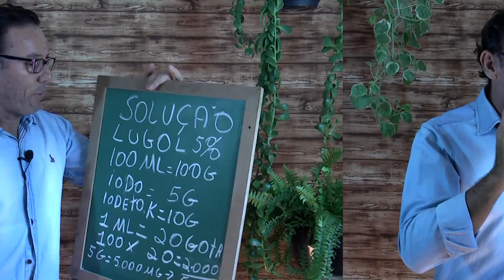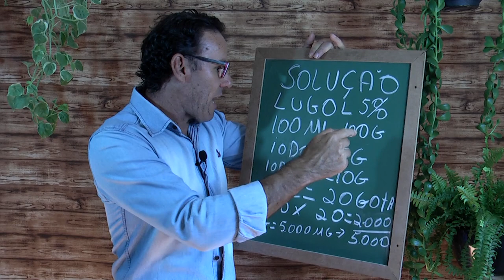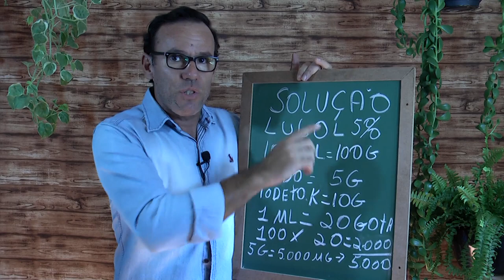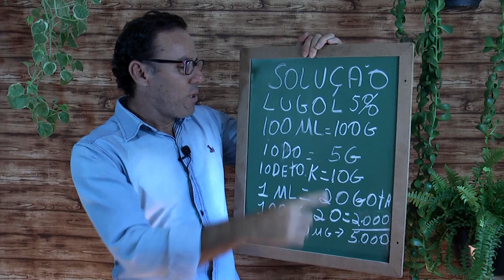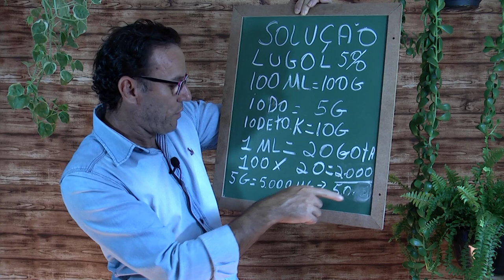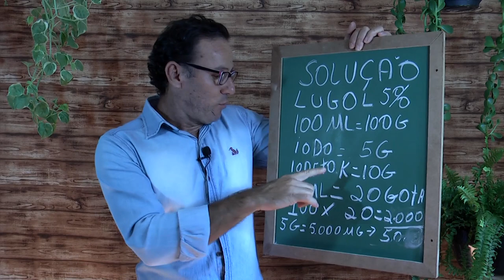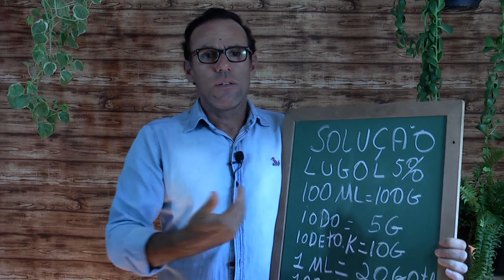#6,25mg de IODO POR GOTA. iodo lugol 5%.